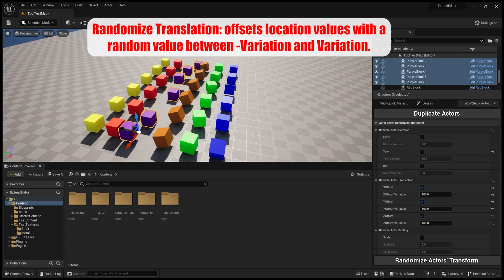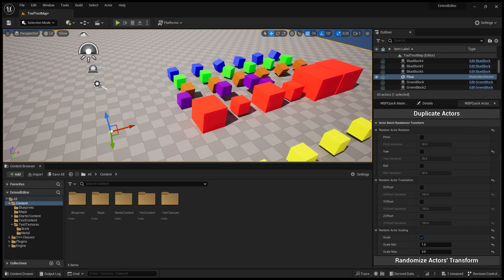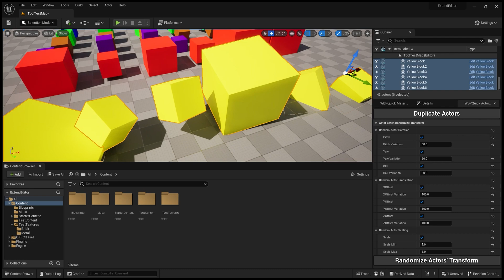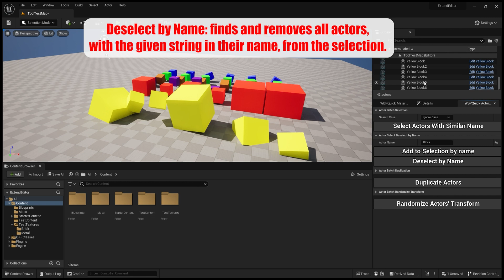Unreal Custom Editor Tools, Actor Utility Widget: Common Actor Actions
Useful tools for actors in Unreal